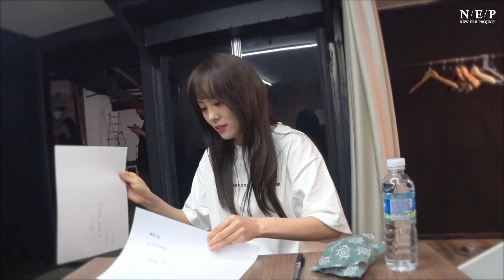이수영 LEE SOO YOUNG x ODG l 신인가수가 된 이수영?! ODG 촬영 현장 메이킹 l Making Film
최초공개! ODG X 이수영 콜라보 현장

크리에이터 윤성원님과의 회의현장부터
아이들과의 훈훈한 꿀케미 모습까지!

유튜브에서 뜨거운 반응을 얻은
ODG 출연 비하인드 영상을 공개합니다❤